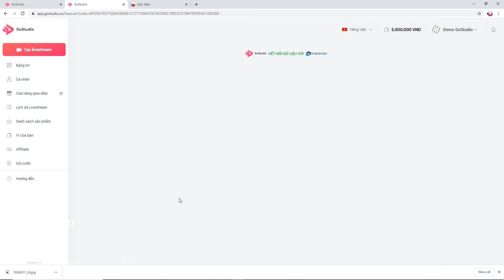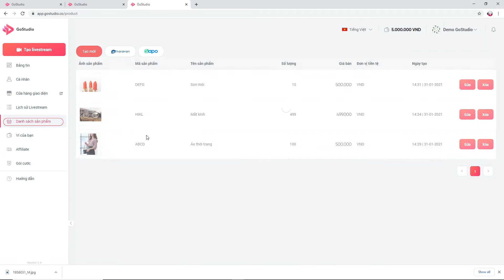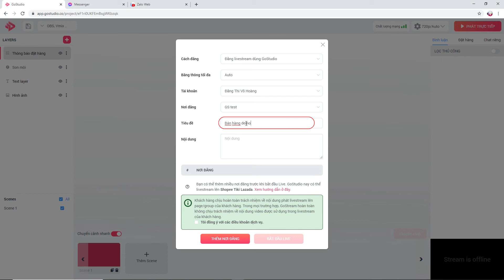[Hướng dẫn GoStudio Nâng cao] - Livestream bán hàng trên Facebook từ kho hàng Sapo, Haravan (từ a-z)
GOSTUDIO - NỀN TẢNG LIVE STREAM TƯƠNG TÁC
(English below)
TÍNH NĂNG HẤP DẪN:  LIVESTREAM BÁN HÀNG TRÊN FACEBOOK TỪ KHO HÀNG SAPO, HARAVAN

✔️ Liên kết kho hàng từ Sapo, Haravan nhanh chóng để bán hàng trên Livestream. Với những thao tác đơn giản và dễ dàng, bạn đã có thể đồng bộ hóa kho hàng có sẵn của mình vào buổi Livestream bán hàng rồi đấy. Áp dụng ngay tính năng này thôi nào!

INTERESTING FEATURE: SYNCHRONIZE YOUR STOCK ON SAPO, HARAVAN TO SELL ON LIVESTREAM

✔️ Link your stock on Sapo, Haravan to sell products on Livestream quickly. With these simple steps, you can easily synchronize an available stock on multi-channel sales platforms. Use this feature now!